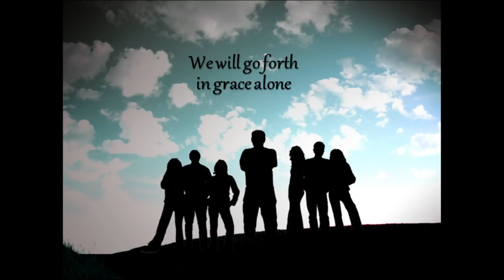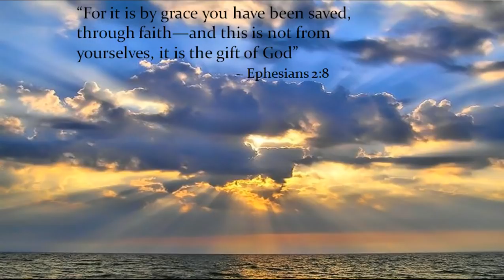Kristina Hamilton/Maranatha - Grace Alone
A classic song by the Maranatha Praise Band, featuring Kristina Hamilton. I never understood why this song is not more prominent than it is. It fits into so many Christian ministries; it could be the "theme song" for so many of those ministries. It emphasizes the depth of Jesus' grace, and it talks about our response to His unending grace. Such a beautiful expression of how we should be mirroring Jesus in the way we deal with those around us.